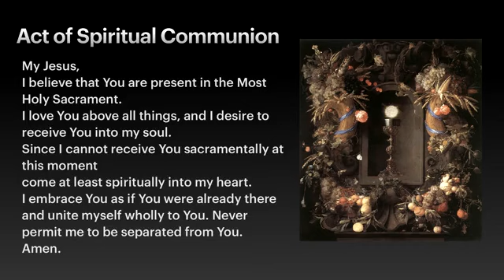Catholic Mass Friday 16th October 2020 - Memorial of St Margaret Mary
Celebrant and Homilist is Fr James McCarthy